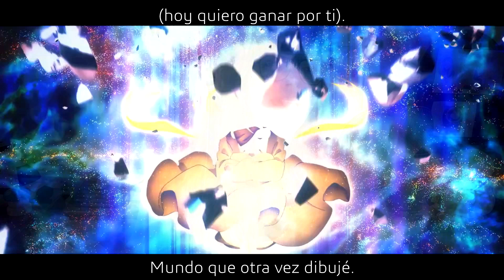【RESOLUTION】SAO alicization war of underworld ✨ OP - Cover ESPAÑOL【xXLupita】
Resolution, opening de Sword Art Online Alicization: War Of Underworld, originalmente interpretado por Haruka Tomatsu, cover, (fandub) en español latino.
Opening de la nueva temporada de SAO (cuarta temporada).
Y seguimos con los estrenos de temporada uwu nuevamente con algo de SAO, el opening interpretado por la CV de Asuna, quien tendrá finalmente el protagonismo en esta entrega.
En verdad espero tener pronto el instrumental del ending que xD me ha gustado mucho más y es del tipo de canciones que le quedan a mi voz, esta me dio muchos problemas ;-; porque no lograba hacer una buena mezcla, les juro que me llevé como 3 días editando porque no me gustaba el resultado y quería que quedara lo mejor posible.
Estoy probando nuevas cosas en la edición, espero mejorar la próxima vez más!
Como sea, muchas gracias a Leo que hizo el instrumental, vayan a su canal también.
Ahora si, los dejo con la letra.
Lo siguiente que suba, probablemente sea el cover del opening 2 de dr stone, también viene el ending de la nueva temporada de boku no hero academia, algo de nanatsu no taizai probablemente uwu y más de black clover, para ser exactos, el opening 9, así que esperenlos.

Resolution – Haruka Tomatsu
Resolución
Adaptación español: xXLupita

Si caminé,
Quiero encontrarte,
Mi caminar,
Hoy por ti fue…

El desear que soné,
Con la justicia también brillaba,
Si una ilusión veré,
Sería mejor caer otra vez.

En esta corrección,
Quisiera siempre hallar mi camino,
Si está bien pensar así,
En un momento tan profundo yo…

Sin querer derramé,
Respuestas que,
Nunca quiero olvidar…

Imperfecto está,
Tan imprudente es,
Este inmediato,
Mundo que otra vez dibujé.
(hoy quiero ganar por ti).

Porque si es que este sueño,
Puede hacer que,
Sea real el
Alcanzarte aún.

Decidí más fuerte ser,
Miles de veces, mientras
Yo vivo.

Aún si duelen,
Mis heridas,
Quiero apostar todo,
Y al fin sentir que he de ganar...

Cada vez,
Que pelee,
Me ha impulsado a mi…
Más conflictos y límites vendrán,
Por eso,
En esta fuerza hoy,
Tú creerás.

En esta ocasión no hubo amv xD, así que se aguantan el verme ♥ se les quiere.